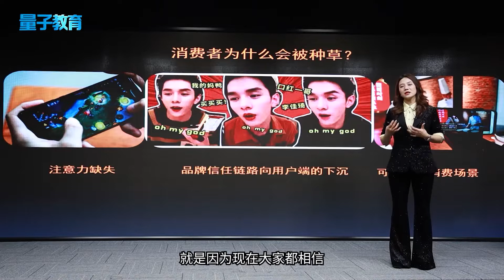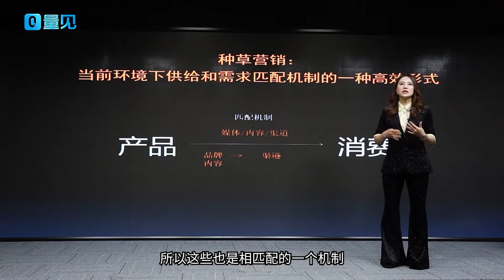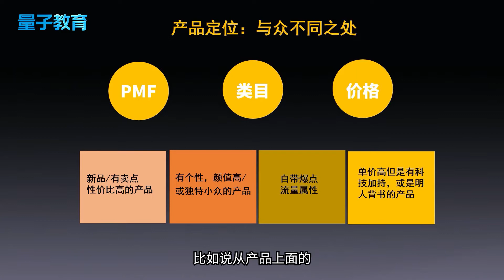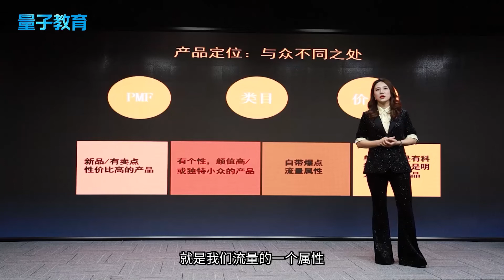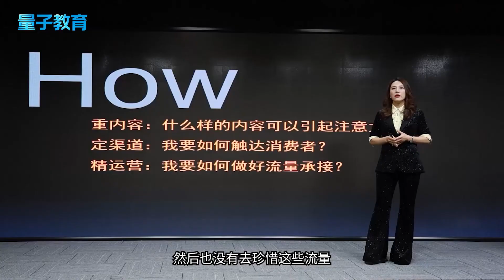薇娅和李佳琦的走红是意外吗？背后的资本运作，其实复杂的很！